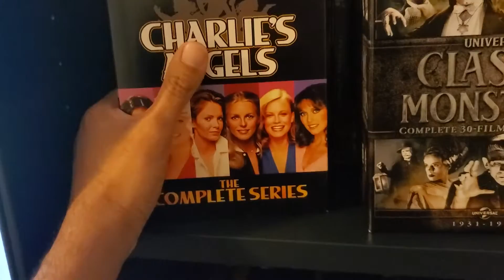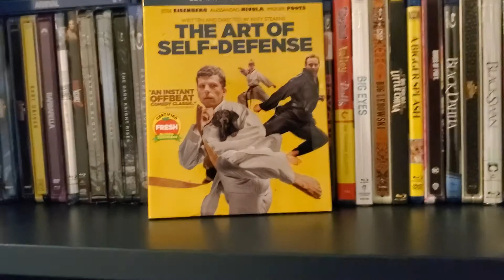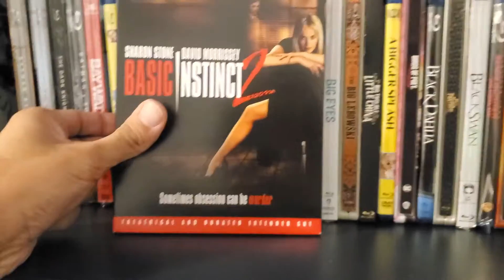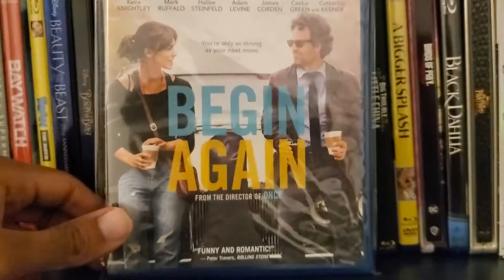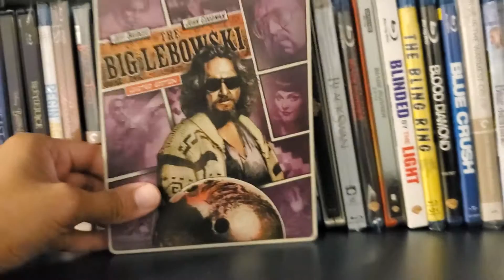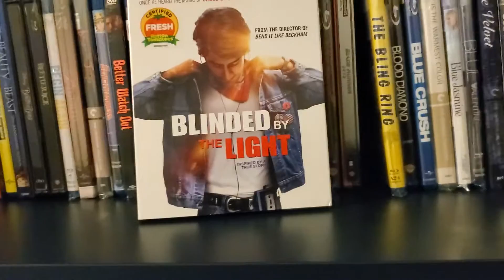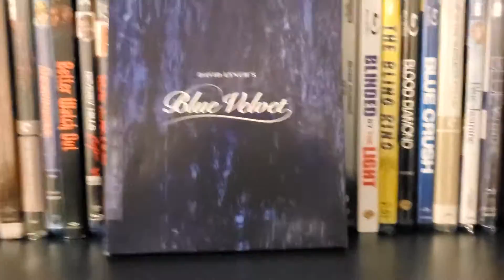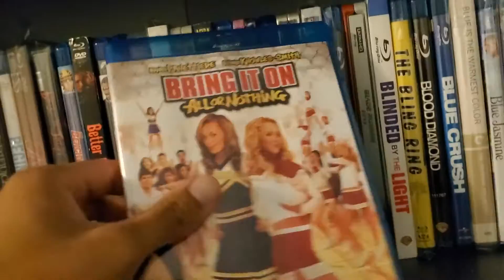2020 Updated Bluray Collection Part 2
Here is my updated collection. This will be done in parts because this is 1000+ titles.